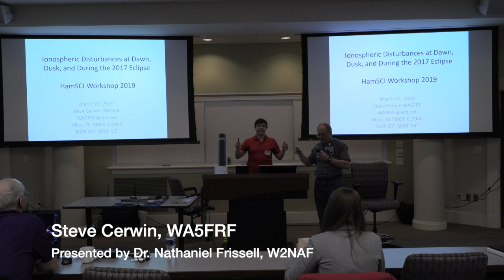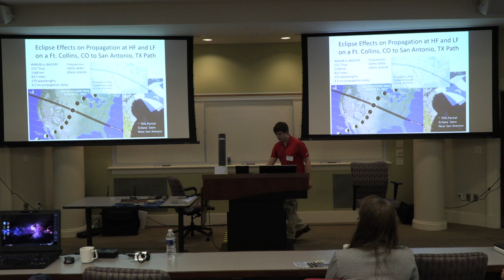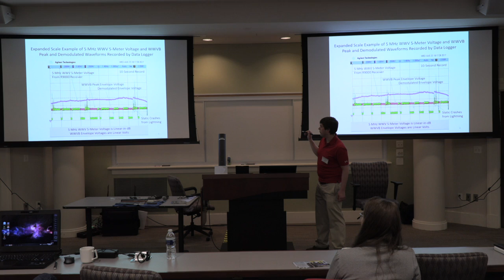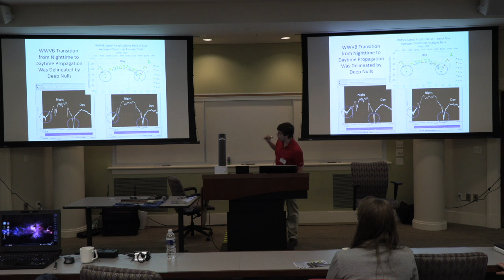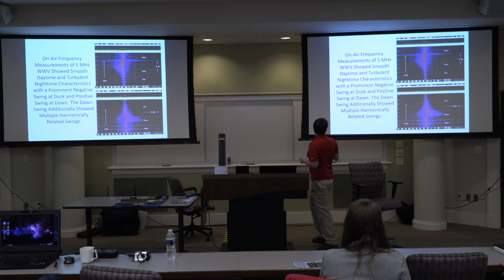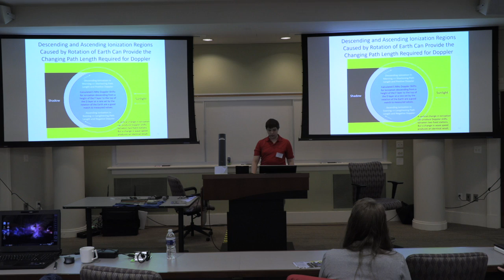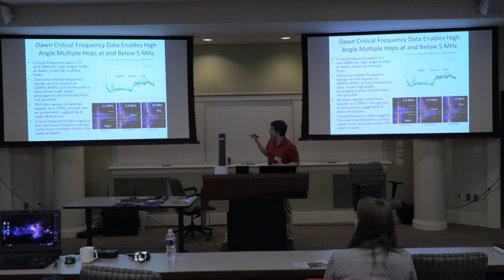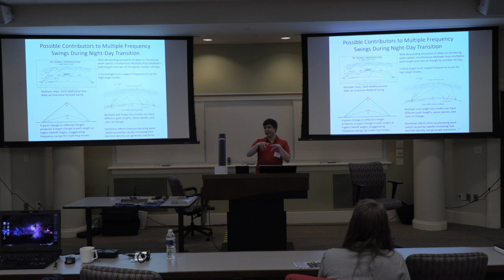Ionospheric Disturbances at Dawn, Dusk, and During the 2017 Eclipse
Steve Cerwin, WA5FRF, presented by Dr. Nathaniel Frissell, W2NAF